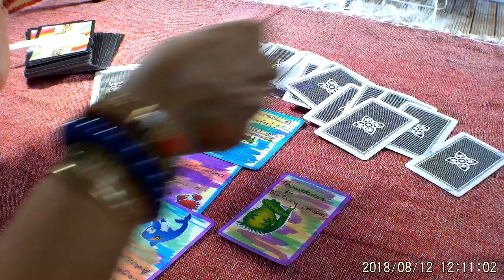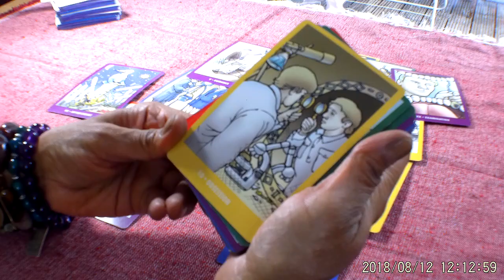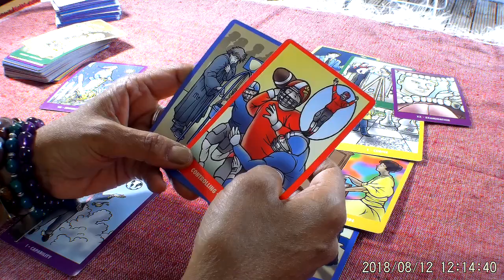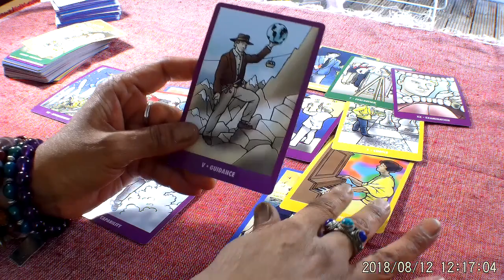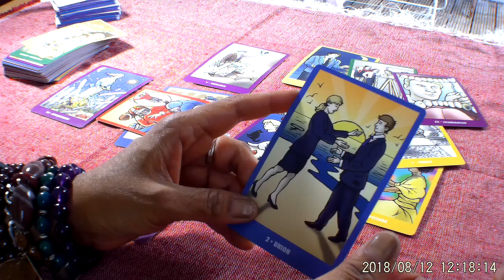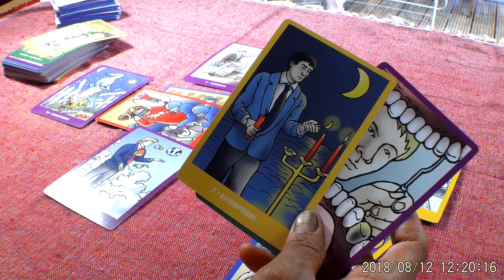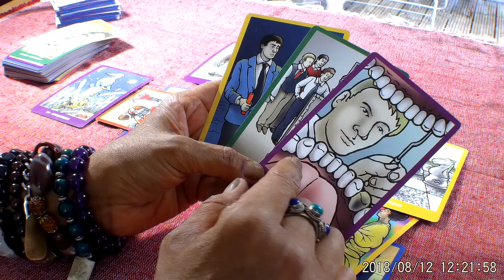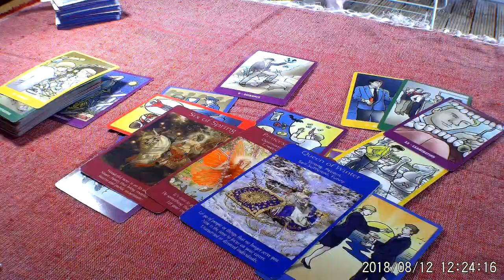Work and Career Tarot Reading Virgo 20 August to 3 September 2018. Abandon negativity.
Decks used in this reading:
Mud Money cards
Bright Idea Deck
Fairy Tarot
Thank you for taking the time to watch these messages that have been channeled from Spirit.
I started this channel after going through a major crisis in my life. I lost everything last year: my home, my cats, my possessions (all burnt), my car(stolen)!!! This left me completely devastated and asking if the Universe even gave a toss. I was at my lowest point, wondering how much more of this torment and torture I could possibly endure before falling apart, when God guided me to start this channel so that I may bring messages of Hope and Love to others that are also going through trying times. I was shown that no matter how bad things get, we are always loved and protected, even if we don't  want to believe it.The intention of these Angel Guided messages is to provide you with some spiritual insight into dealing  with Life's hurdles, but is in no way a replacement for any necessary professional medical, psychological, legal or financial help. All information given should be considered carefully and handled responsibly. In other words, do not make any rash decisions that will jeopardize you in any shape or form.